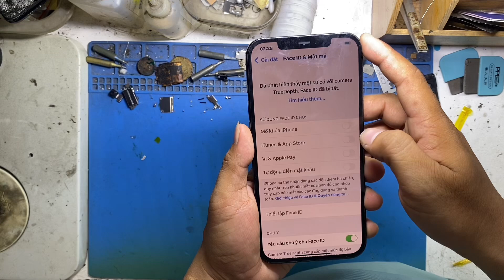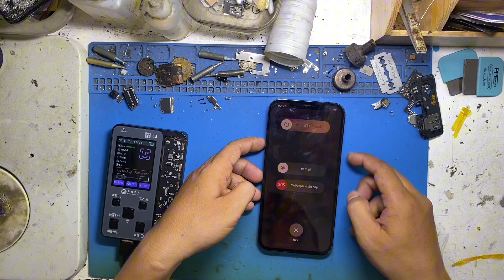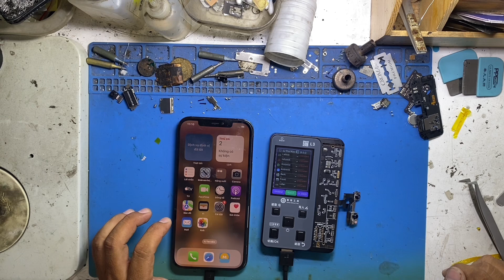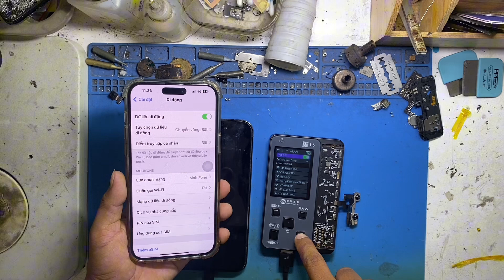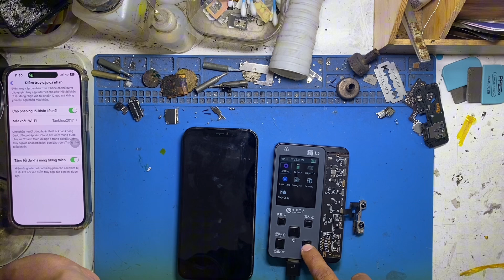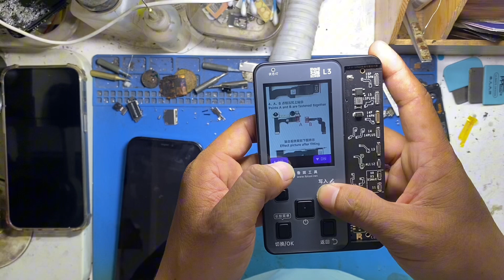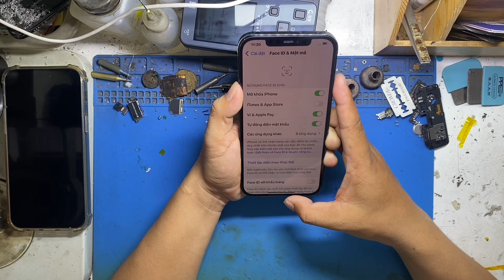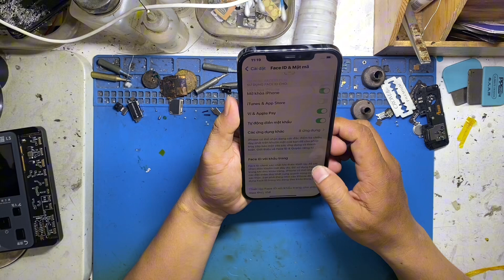Fix face id iphone 12prm báo lỗi truedepth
Cửa hàng Bảo Đặng chuyên mua bán trao đổi sửa chữa ép kính ,mở goôgle ss,bypass ip….
Địa chỉ 1237 đường 3/2 p6 q11
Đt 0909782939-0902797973